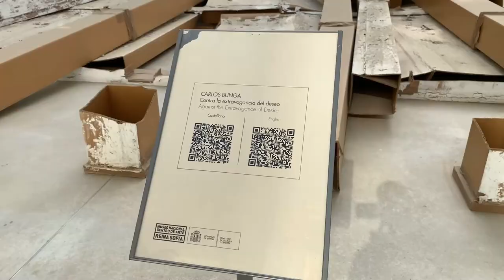❌ ¡ 3 COSAS que NO SABÍAS sobre el PARQUE del RETIRO! 🌳Descubre los SECRETOS OCULTOS que te dejarán😮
🌳🌞🏞️ ¿Sabías que el PARQUE del RETIRO en MADRID, ESPAÑA, alberga secretos sorprendentes? En este video, te revelaremos las TOP 3 COSAS que NO SABÍAS sobre este icónico oasis urbano. Exploraremos la historia fascinante de sus monumentos, los rincones ocultos llenos de belleza y los eventos culturales que lo hacen único. Prepárate para sumergirte en un viaje lleno de curiosidades y maravillas en el corazón de Madrid. ¡No te lo pierdas y descubre el encanto del PARQUE del RETIRO como nunca antes! 🌳🔍✨

❤️DISFRUTEN DEL PASEO❤️

🟢Lo que utilizamos para hacer los videos
Micrófono que uso
Con lo que grabo